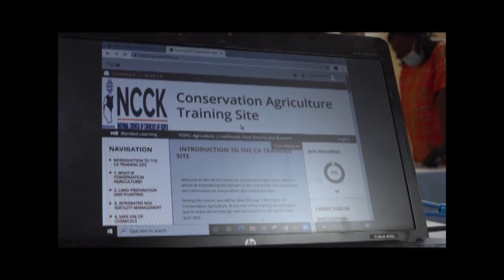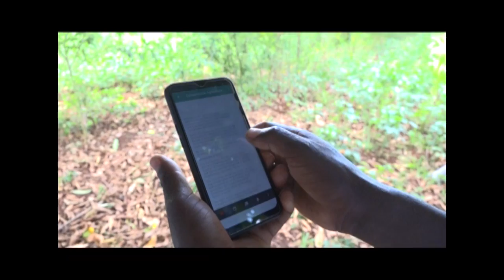Sustainable agriculture in Tharaka Nithi county